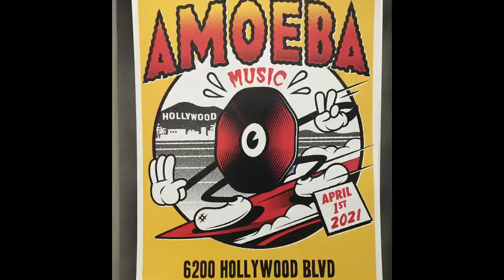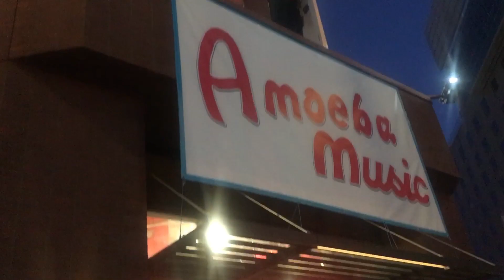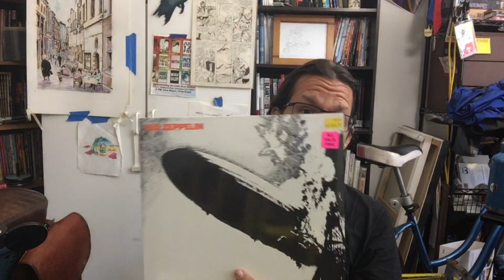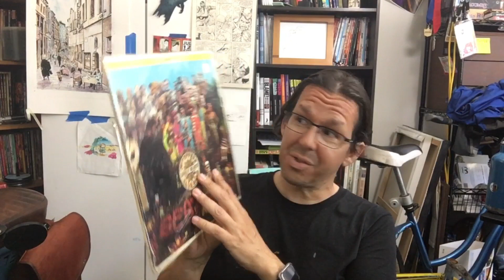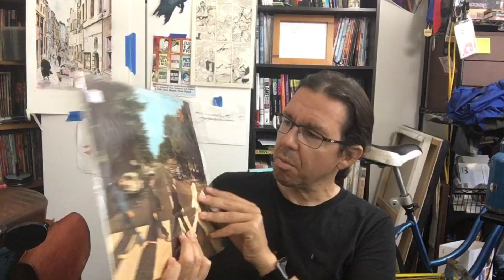Amoeba Recording Opening Day in Hollywood!! Surprise ending!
I love Amoeba Records in Hollywood!

For those interested in getting a Super73 e-bike, here's a code for $100 off.  Boom!